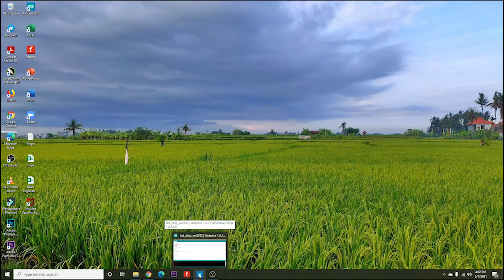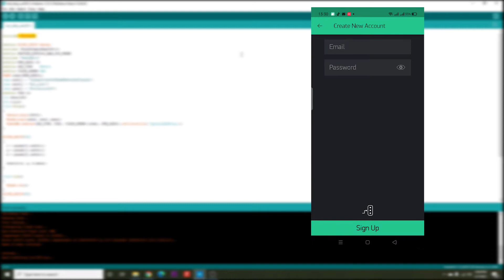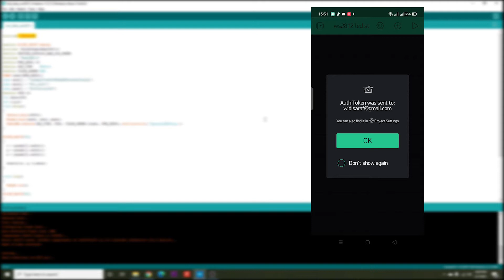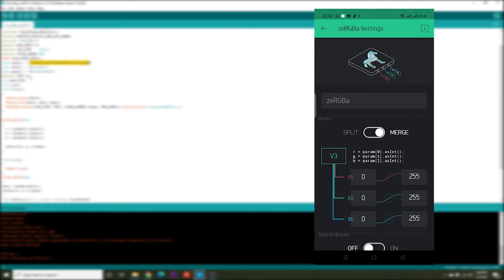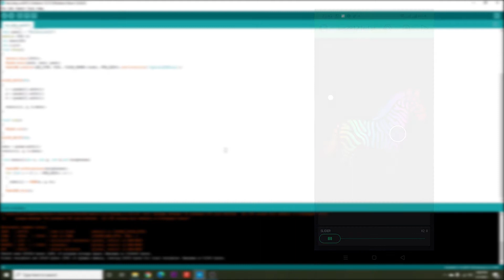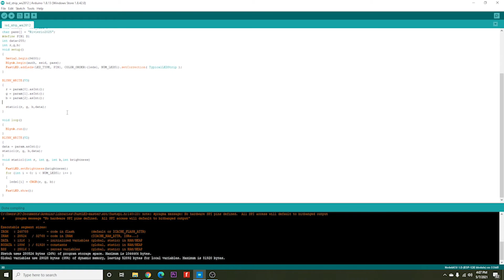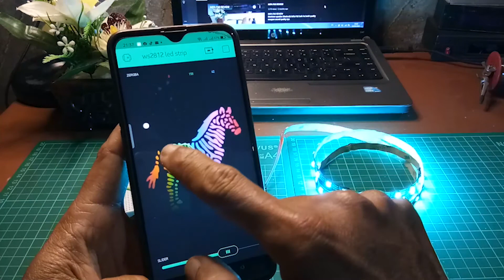Control LED WS 2812b dengan Node MCU ESP8266 via Blynk App android#diy#neopixel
Control LED WS 2812b dengan Node MCU ESP8266 via Blynk App android

Di video kali ini saya mendrive LED RGB WS2812b 5v dengan Node MCU ESP 8266 via aplikasi Blynk dari Handphone android.LED yang di control sebanyak 60 mata.
WS2812B sebenarnya adalah sebuah chip pengontrol LED RGB. Dengan chip ini, LED RGB bisa dikontrol dengan lebih mudah melalui program. Dan chip ini bisa dirangkai satu sama lain sehingga membentuk LED Strip, Panel dan lain lain. Walaupun sudah terangkai menjadi banyak, chip ini memungkinkan kita bisa mengontrol masing-masing LED yang ada di dalam rangkaian tersebut.

lagu backsound di video ini